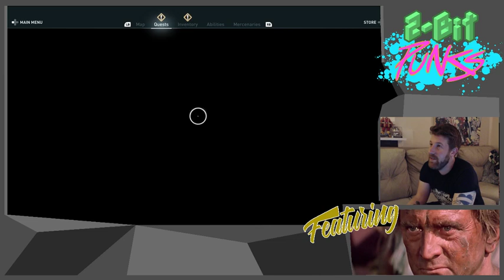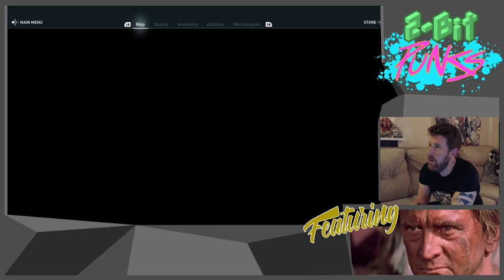I AM SPARTACUS!!!